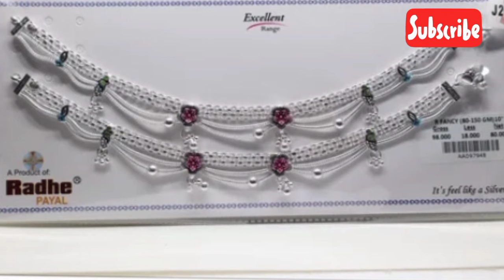400+Nupur ideas|2024 trending stylist Simple And Low Weight silver payelanklet designs|rupar nupur❤️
Musician: Jeff Kaale
Musician: Jeff Kaale
Musician: Jeff KaaleMusic: Blue window
200+Nupur ideas|2024Simple Rupar Nupur Design|anklet designs|Simple And Low Weight Silver Ankletsjewellery